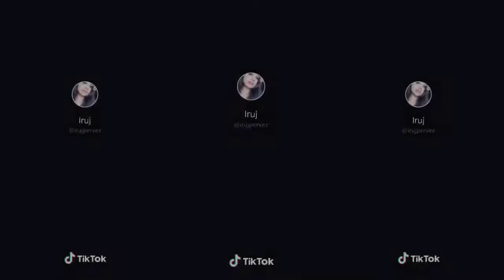Ahmed Shah Little Pathan Cute Video in Jetto Pakistan Show Kiss To Ary Anchor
ahmed shah pathan latest video, best video of ahmed shah, ahmed shah new video kiss to muneer but in live show